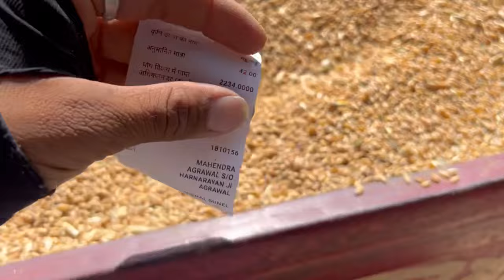Ujjain Mandi Gehu Ka Bhav | Wheat Price Today | 4 May #2024